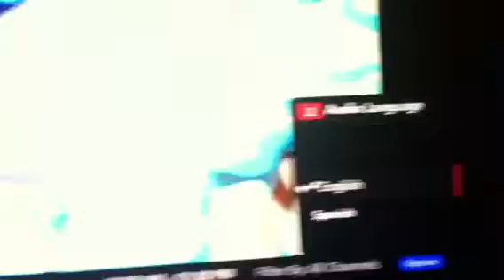Strange thing in boomerang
They aired a Russian dubbed episode of a foghorn leghorn cartoon